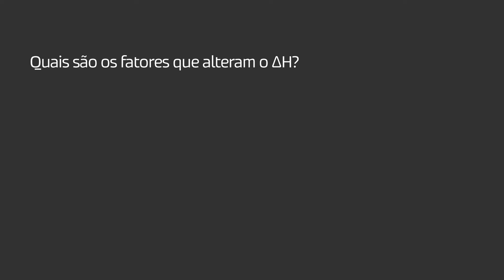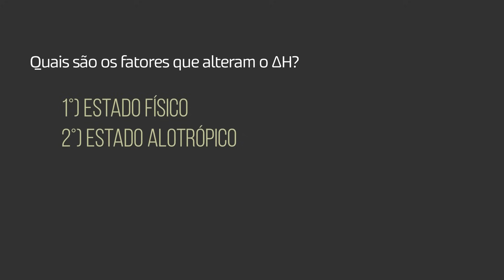Termoquímica - Brasil Escola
Hoje vamos entender a parte da Química que estuda o calor envolvido nas reações. Se liga na dica!